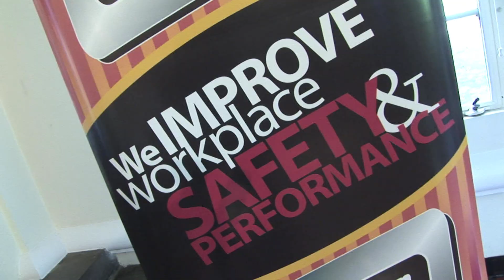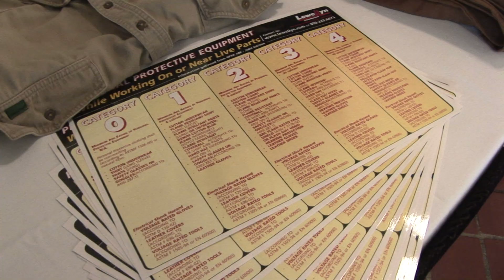Lewellyn Technology - Implementing NFPA 70E for Arc Flash Safety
Lewellyn Technology provides complete Arc Flash Analysis, Consulting, and training. They provide free NFPA 70E seminars all across the country to help safety managers better understand how to implement arc flash safety programs in the workplace.